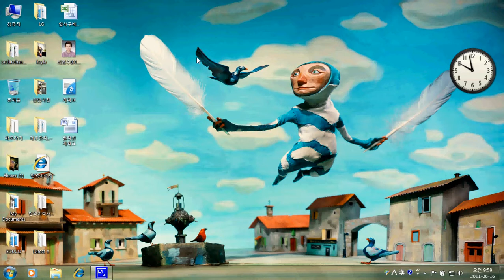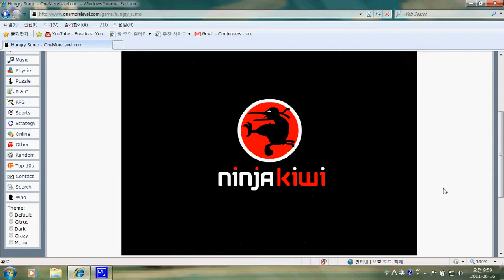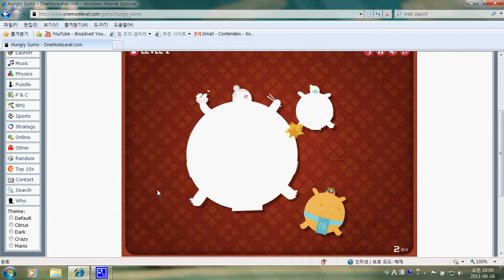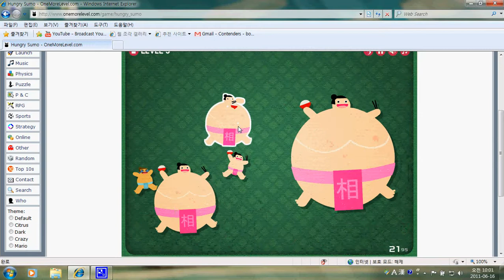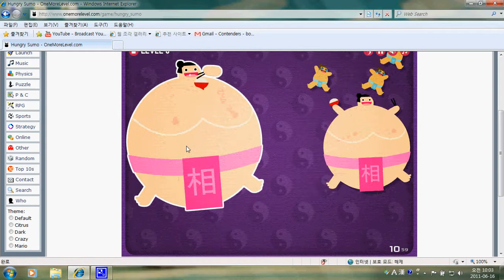Flash game review "Hungry Sumo"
Make the Sumo grow! hehe :)